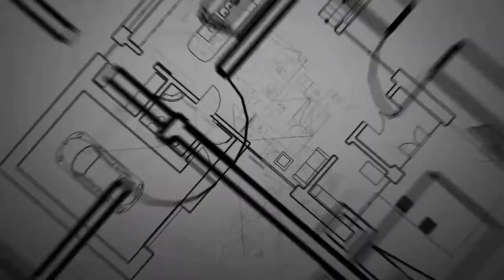الاسهال عند الاطفال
Gastroenteritis